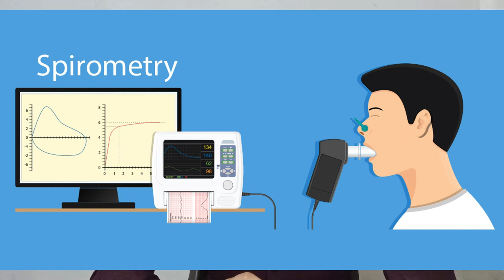Medical test for merchant navy officer|2021/2022|ETO|GME|DNS|full procedure in Hindi | Anglo eastern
hi sailors,
In this video i discussed my medical procedure and gives a brief idea about it and how can you check you are medically fit or not . medical test is very important procedure of admission so we have to take care of it.